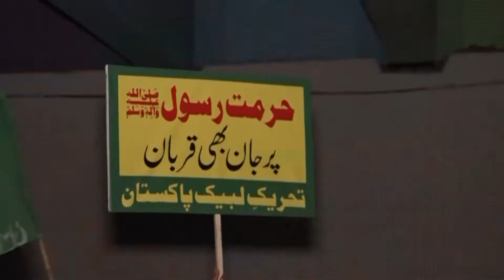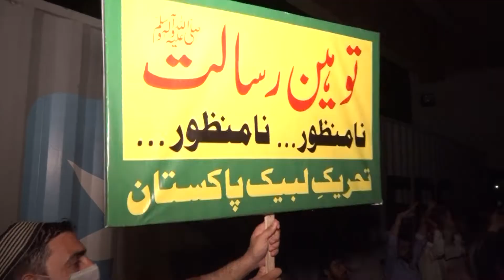FAIZABAD RALLY SEPTEMBER 2020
VITAL NEWS OF THE DAY